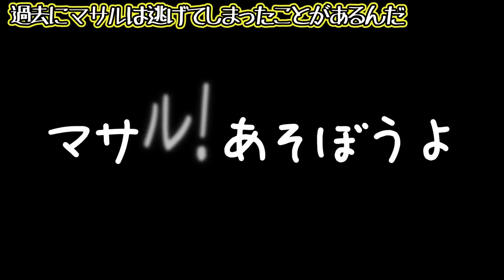【虐待犬と猫】兄犬が「猫に飛びかかった」理由が優しすぎて泣いた。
★犬の真似がしたい、かわいい弟猫がいじらしい・・

★少しづつだけど・・強くなるふたりの保護犬兄妹にチカラをもらえるんだよ

🔽 アマゾン欲しいものリスト（応援とてもうれしいです♪）

🔽（公式）新アッチャン探偵社と竜之助のシリーズはじめました♡
🔽竜之助とアッチャンが使ってる定番商品はこちら
・Levoit Core 300S【空気清浄機】
・トイレシート
・ウエットティッシュ
・大好きなおやつ
・竜之助とアッチャンお揃い洋服
・ペット用の洗剤＆柔軟剤
・肉球のクリーム
・ドライフード
🔽竜之助とアッチャンとの日常をおとどけします♡
おやこ３人（＋３人の東京の家族）とのせいかつです♪

🔽～愛犬と家族のプロフィール～

🔽竜之助 (竜兄ちゃん)　３歳位？　ミックス犬
令和2年7月7日から家族になりました

🔽敦子（アッチャン）　４歳位？　ミックス犬
令和３年10月14日から家族になりました

🔽まさる（マサル）6歳位？　大物系猫
令和4年12月20日から家族になりました

🔽ママ（マストゥラ）　年齢ヒミツ
平成28年から日本在住YouTuber

🔽竜之助のおとうさん（東京のおとうさん）50才　日本人
NFTを使うチャリティを模索中！令和２年から50肩になりました

🔽東京のおかあさん　年齢ヒミツ　日本人
精神障害者のグループホーム運営中

🔽東京のおばあちゃん　年齢87才　日本人
現役テニスコーチ　やさしく指導すると評判　特技：水泳バタフライ

🔽Amazon.co.jpアソシエイトに参加しています